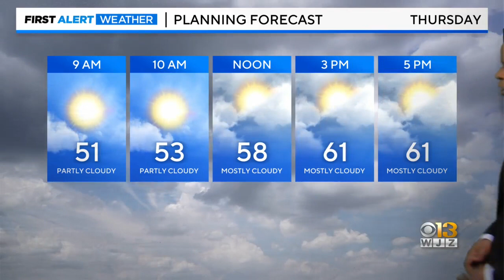Derek Beasley has your Wednesday evening forecast 5/3/2023